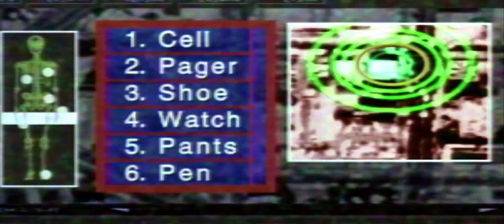Robert Dean was threatened by an old man with a gun